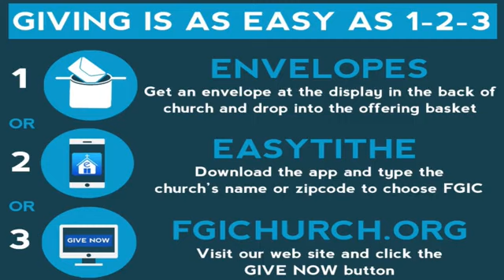Sunday Morning Service December 22, 2019